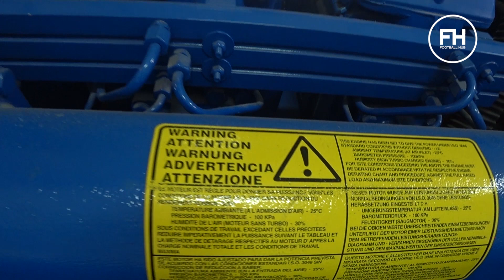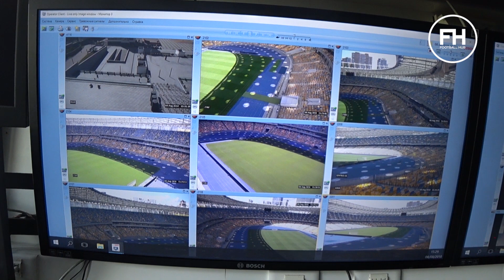НСК Олімпійський і його секрети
НСК Олімпійський - 95 років. Напередодні ювілею найбільшої арени України FootballHub побував на стадіоні. Цього ви не побачите з трибуни. Журналістам вперше показали всі найпотаємніші місця Олімпійського. Запрошуємо на незвичайну екскурсію і знайомство з працівниками стадіону